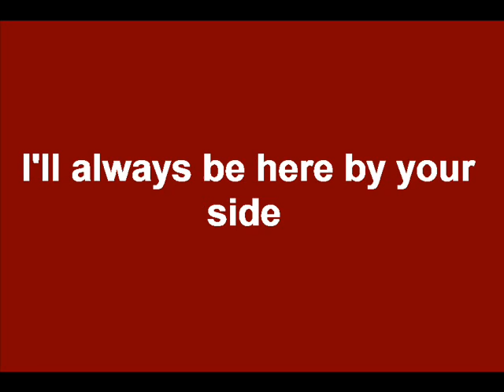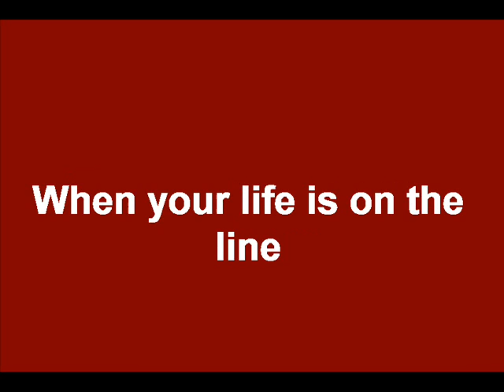Poem of The Week--Reaper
If anyone is wondering Gaeridall is my pen name, so please don't ask me who she is. Yes it's splled Gaeridall. I know it says Garidall in my video, but that's just a typo. I'm sure no one has heard of me before. I think that's because no one is interested in poetry where I live, but I'm writting a trilogy that I'm hoping to get published, so you'll probably hear about me if it does. Wish me luck, okay! I wrote this poem three years ago after my grandma died. Well anyway, I hope you liked my first video. I'll be uploading the next one sometime next week.